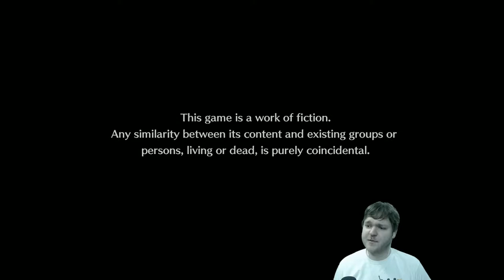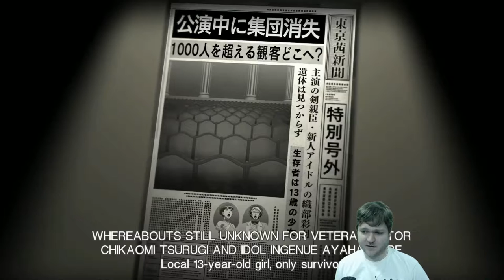Tokyo Mirage Sessions FE: Let's Play Live #1